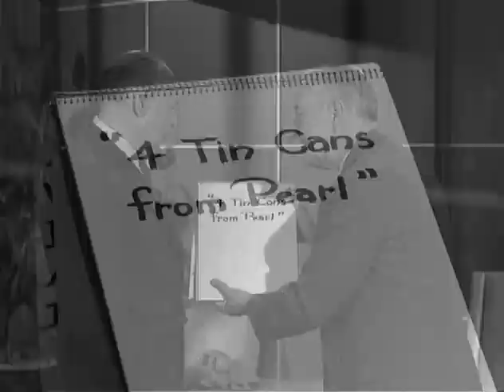0228 The Great Crawdad Hunt